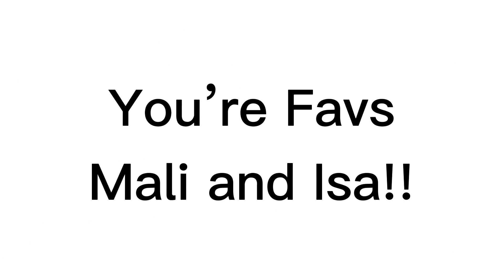2 15 23